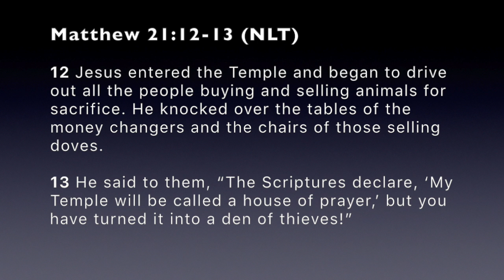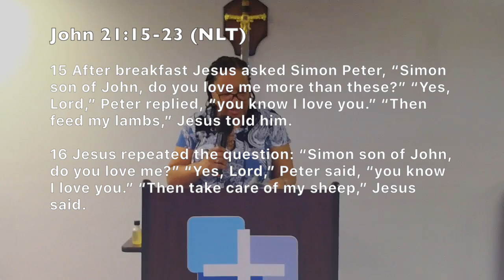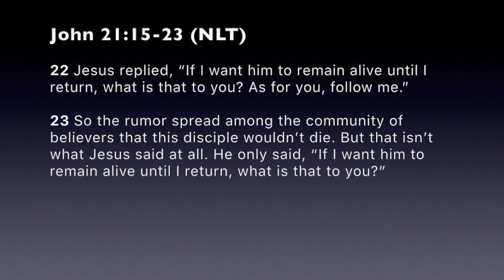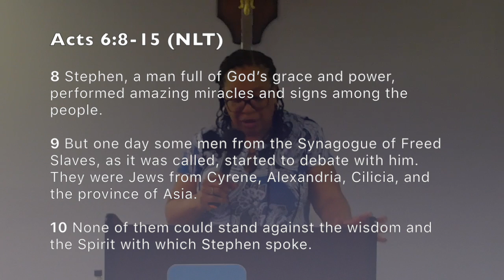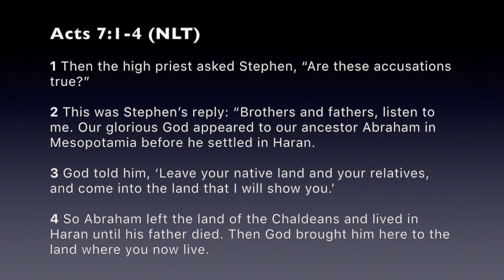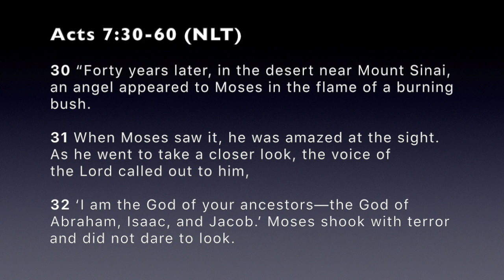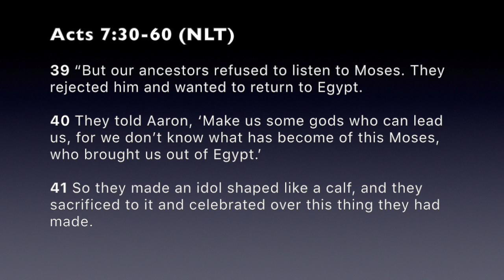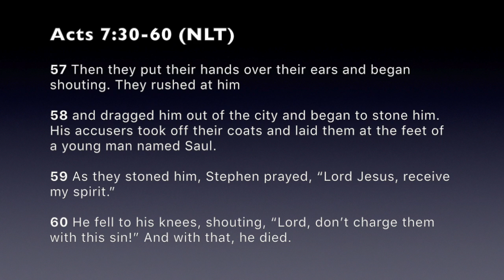Let the Holy Spirit Speak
February 13,2022
Pastor Marion Sabedra

Don't be afraid to speak up. We have to submit to the power and leading of the Holy Spirit. We have to allow the Holy Spirit to work through us. Allow the Holy Spirit to bring about the correction and change that is needed in our lives and those around us.